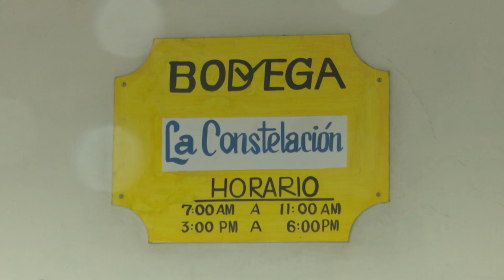Definen estrategia en Las Tunas para garantizar productos de la canasta familiar normada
La canasta normada es uno de los beneficios que se ha visto amenazado por la compleja situación económica que tiene el país. En la provincia de Las Tunas, el Grupo Empresarial de Comercio ha definido estrategias para la entrega de los productos de primera necesidad.